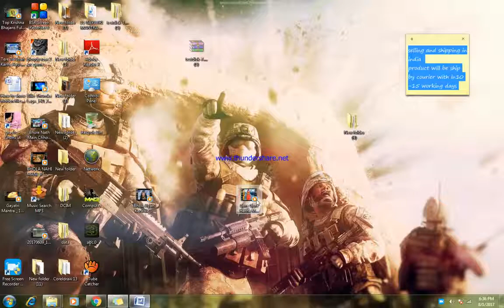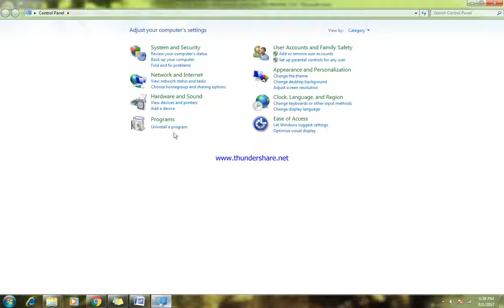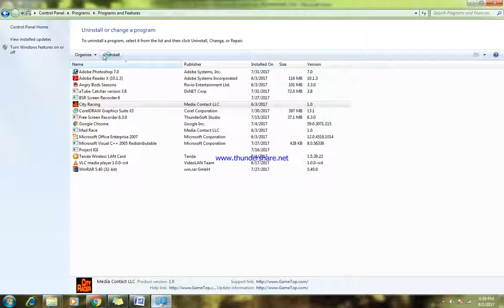HOW TO FIND REMOVE PROGRAMME AND UNINSTALL PROGRAMME